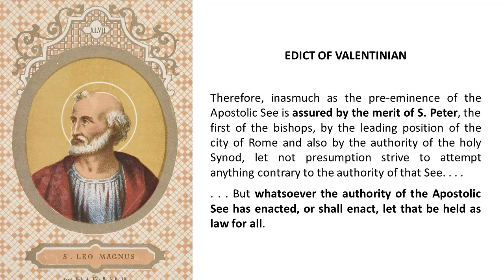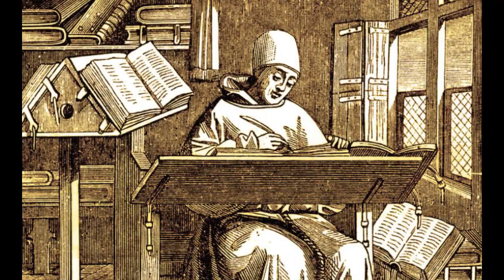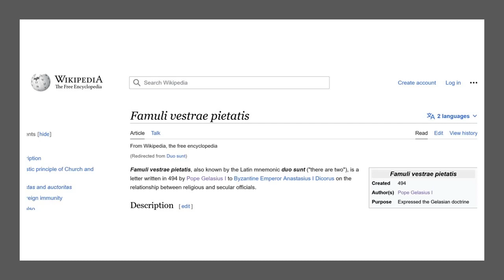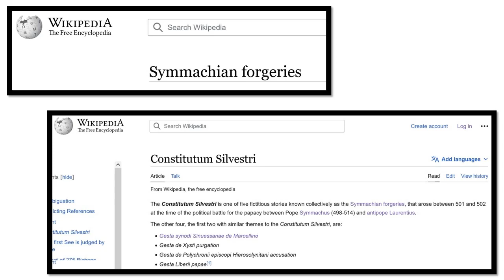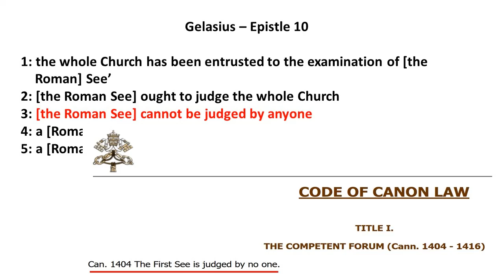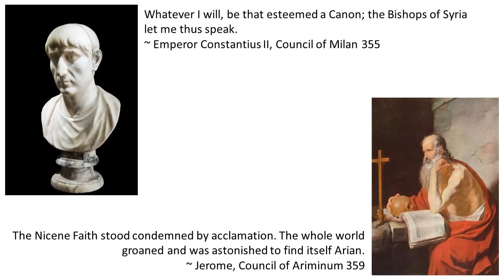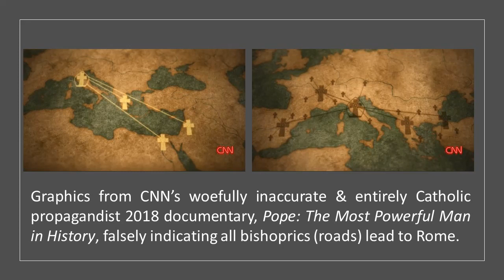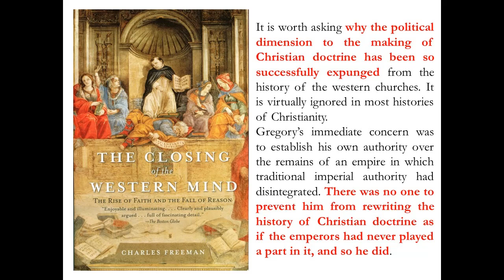Vatican Lies Revealed 2: The Truth About the Catholic Church's Declarations, Forgeries, & History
Pope Gelasius declares papal supremacy over the emperors, papal minions draft a series of forgeries that became Catholic canon law, and Gregory the Great would completely rewrite early Christian history to make the insignificant early bishops of Rome central to orthodoxy. The Catholic Church knows the truth that Gregory sanitized the history of Western Christianity and that the claim of papal immunity is based on forgeries, and yet it remains part of canon law. How can this institution claim moral authority when the Vatican princes know full well their history is based on a series of lies?

See my Medium blog for the introduction to my book, in progress, Dangerous Ideas, from which the information in this episode is taken

Video chapters:
0:00 Introduction
1:15 Leo the Great
2:56 Pope Gelasius
6:24 Symmachian Forgeries
8:22 Gregory the Great
10:09 Gregory rewrites Christian history